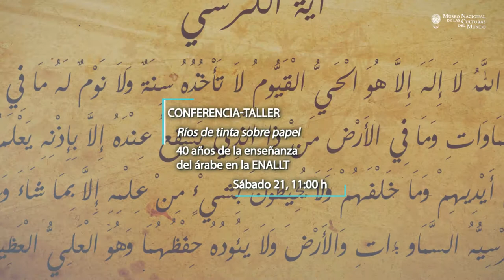Cartelera abril 2018 2da. parte